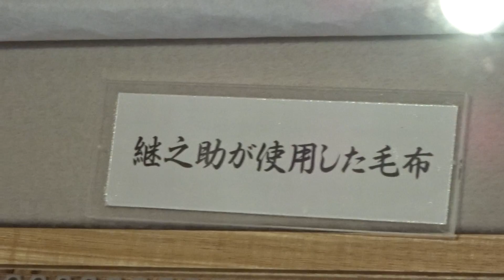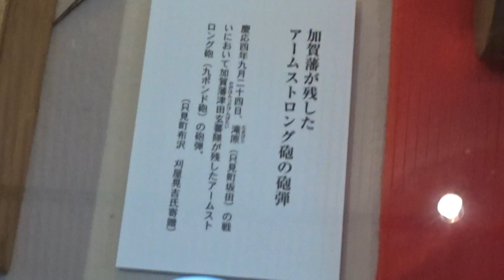河井継之助記念館